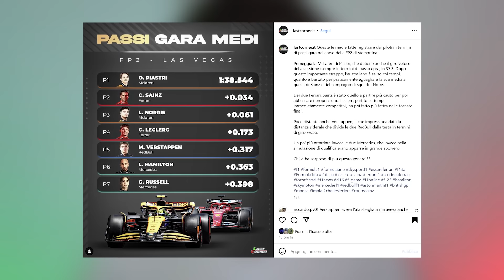⚠️ FERRARI-LECLERC, COS'E' SUCCESSO?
💣Offerta Black Friday di NordVPN!

PROVAMI! Vai su per ottenere l'esclusivo sconto Black Friday + 4 mesi extra sui piani biennali!

Grazie!